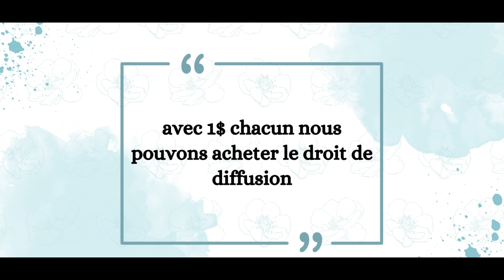DOUBLE KARA Épisode 247 || Sarah est libre, elle se bat avec Alex et Laura en paie le prix.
Aidez moi pour l'achat de droit de diffusion de serie cliquer